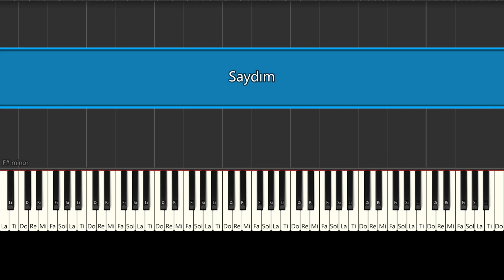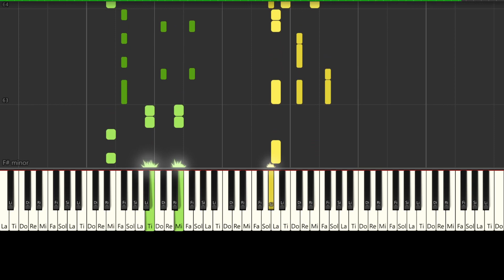Saydım - Ogün Şanlısoy Piano Tutorial